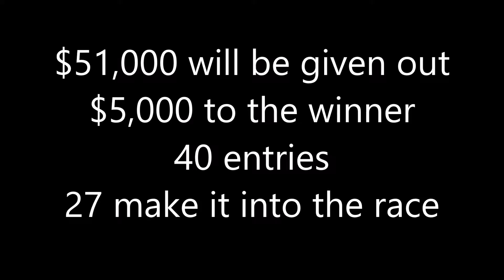Tri-Track Modified Series at Waterford Speedbowl Heats, Consis, & B-Feature 9/13/15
The Tri-Track Open Modified Series took on the Waterford Speedbowl on Sunday, September 13, 2015. This video will show you all the actions from the heat races, consi races, and the B-Feature that set up the field for the 100 lap feature.